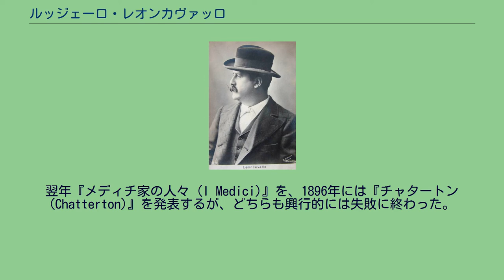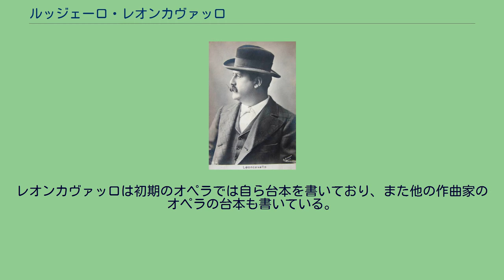ルッジェーロ・レオンカヴァッロ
ルッジェーロ・レオンカヴァッロ（Ruggero Leoncavallo, 1857年4月23日ナポリ - 1919年8月9日モンテカティーニ）は、イタリアのオペラ作曲家、台本作家。
ナポリ音楽院で学ぶ。
数年間の教育活動の後、自作のオペラ上演の機会を得ようと努力したが、果たせなかった。
オペラ『道化師 (Pagliacci)』が1892年にミラノで上演されるとたちまち成功をおさめた。
これは今日標準的なオペラの演目に残っている唯一のレオンカヴァッロ作品であり、それ以外の歴史的歌劇などは上演される機会はない。
翌年『メディチ家の人々 (I Medici)』を、1896年には『チャタートン (Chatterton)』を発表するが、どちらも興行的には失敗に終わった。
その後のオペラは、『ザザ (Zazà, 1900年)』や『ベルリンのローラント (Der Roland, 1904年)』がある。
文才に恵まれ、また同時代のフランス文学に通暁していたレオンカヴァッロは、台本作家としてもそこそこの成功を収めた。
レオンカヴァッロは初期のオペラでは自ら台本を書いており、また他の作曲家のオペラの台本も書いている。
プッチーニの出世作『マノン・レスコー』の脚本にも協力した。